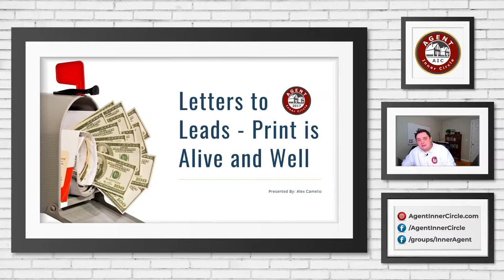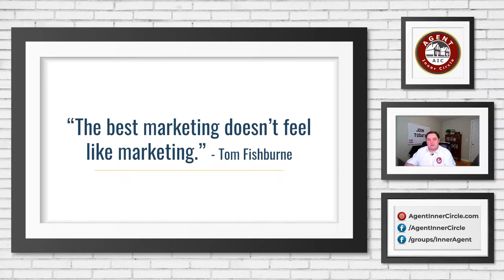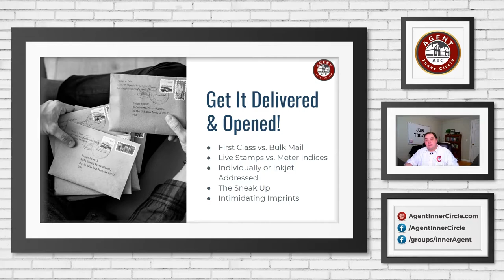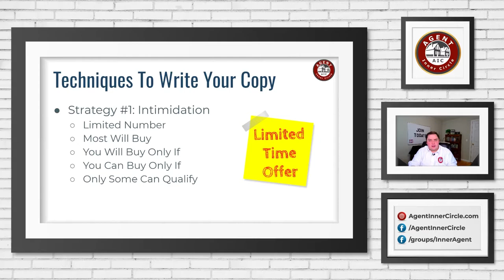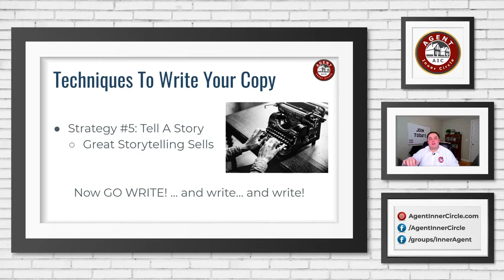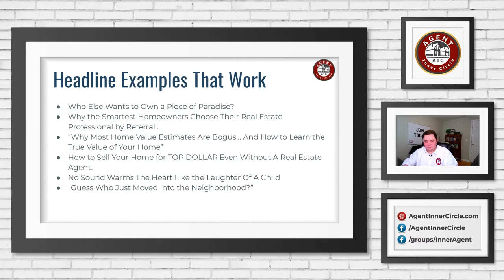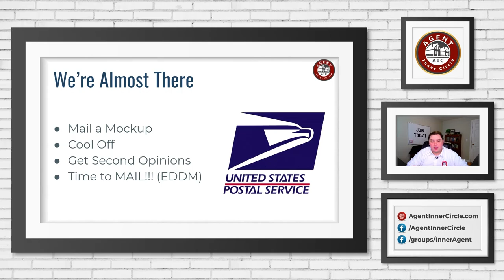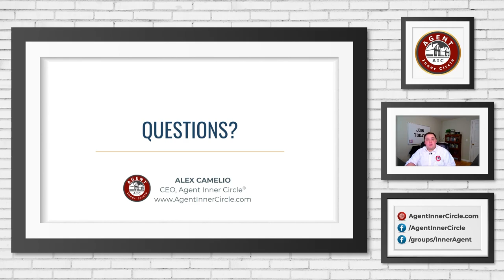Replay: Letters to Leads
Over the last few years, one of the best tactics I’ve seen agents use to generate leads is sales letters. I know… I’m sure some expert out there told you that print was dead, but it couldn’t be further from the truth.

In this webinar I’ll show you how great sales letters can be and exactly how to craft one you can use to generate leads for years to come.